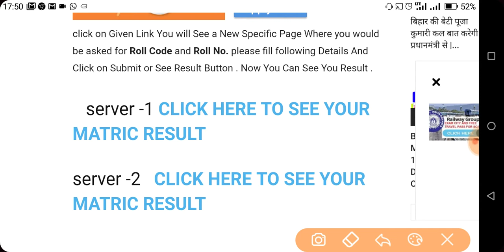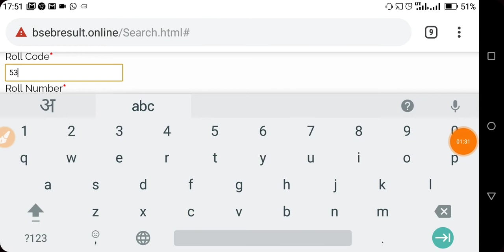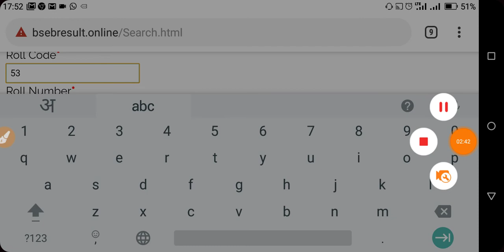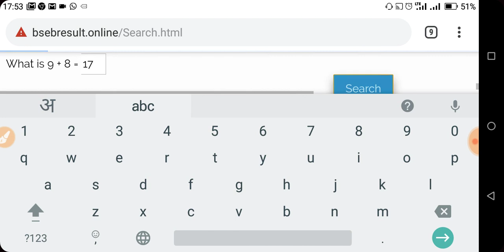Bihar board matric result 2019 declare